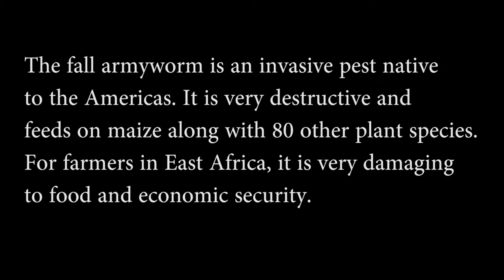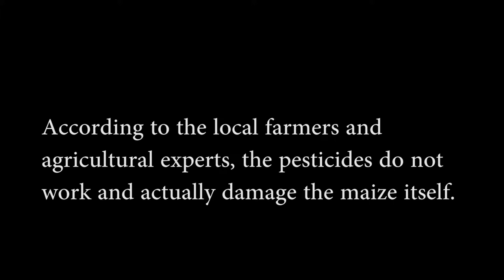Fall Armyworm: A Threat to East Africa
Short video on the Fall Armyworm from our July 2017 awareness and management workshop.